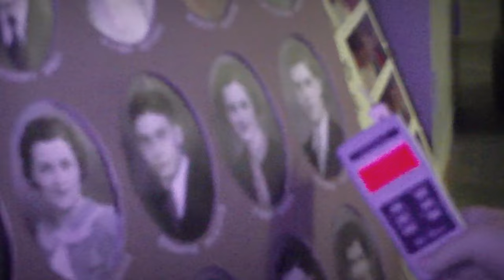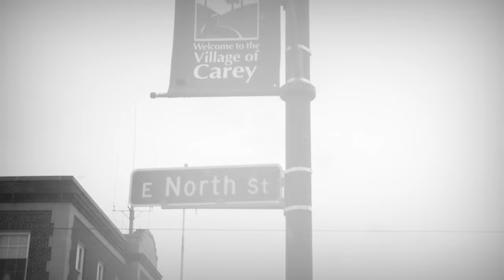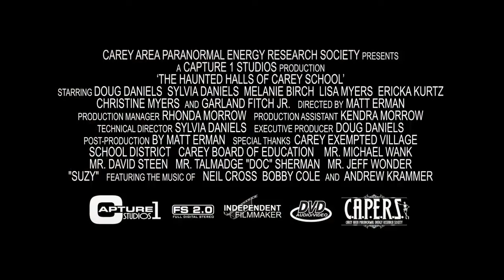C.A.P.E.R.S. Haunted Carey School (Trailer)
Come explore the last days of Carey School as Carey Area Paranormal Energy Research Society investigates long standing
rumors of unexplained voices and paranormal activity.   Capture 1 Studios presents The Haunted Halls of Carey School!